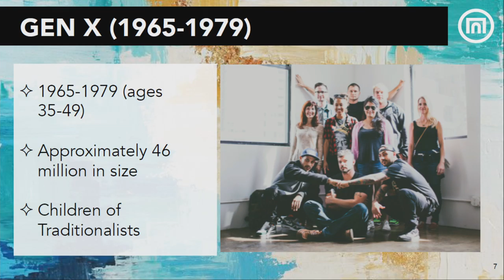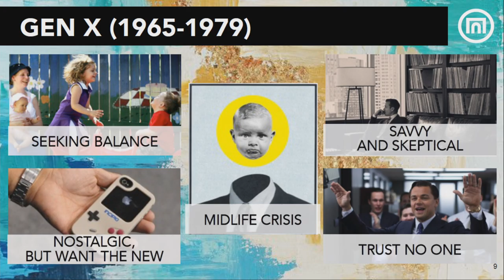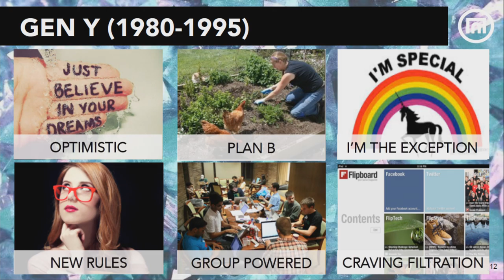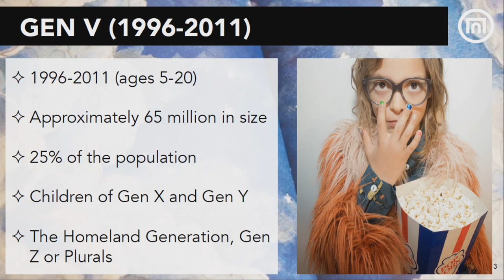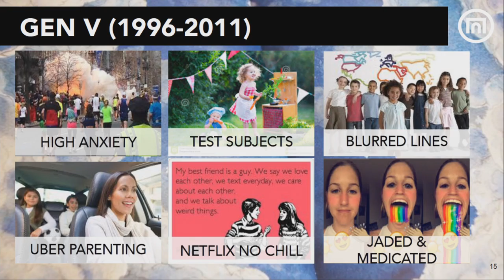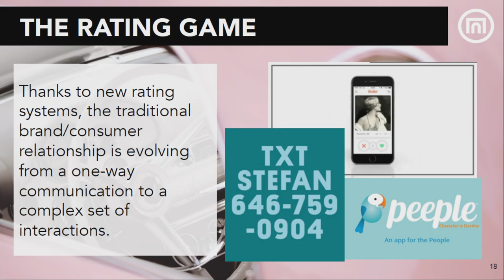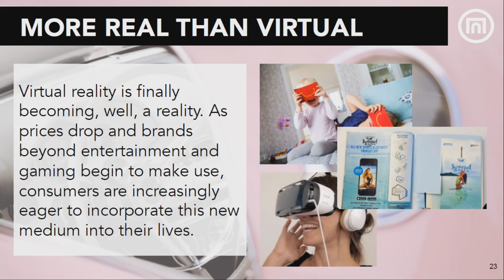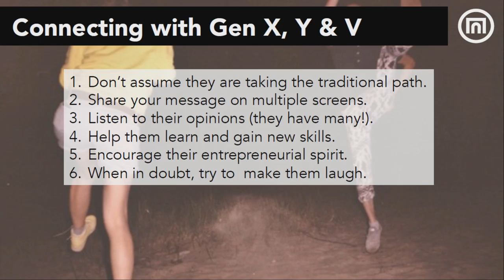Global Retailing Conference 2016- Jane Buckingham, Founder and CEO, Trendera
Jane Buckingham, Founder and CEO, Trendera, "Deciphering Generations X, Y and V: How Understanding the Next Generations Will Help You Better Reach Them"